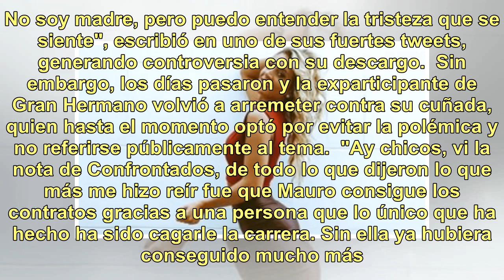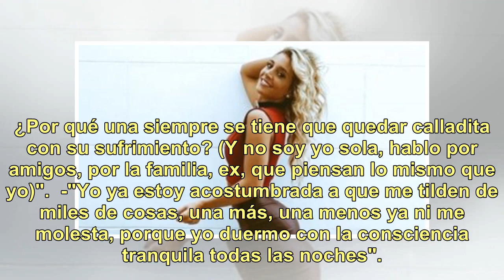Los nuevos y tremendos tweets de Ivana Icardi contra Wanda Nara: "A mi hermano, le..."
Está terminando el año, pero las polémicas siguen a la orden del día. Pasada la Navidad, Ivana Icardi dejó el bajo perfil que venía manteniendo y lanzó en Twitter explosivos mensajes contra Wanda Nara, la mujer de su hermano Mauro Icardi.  "Qué feo para una madre o padre, que se desviven por sus hij...